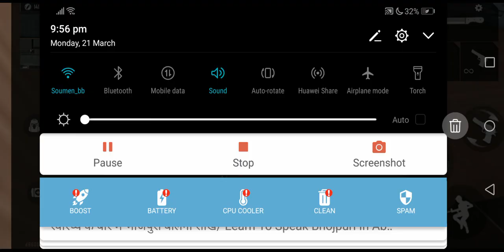facts about free fire